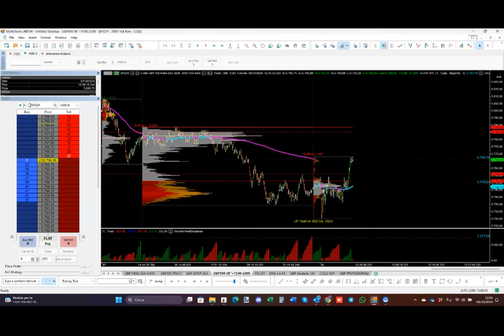5903€ di profitto in un giorno| strategie Volumaster